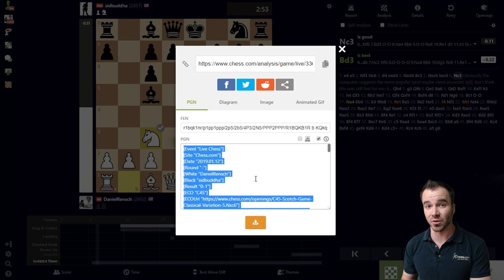Using Chess.com: Self-Analysis of Chess Games Using Game Report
Chess.com's Danny Rensch shows the details of the Game Report tool, as well as how start a "Self-Analysis" session and make your own comments, before saving and sharing your PGNs.